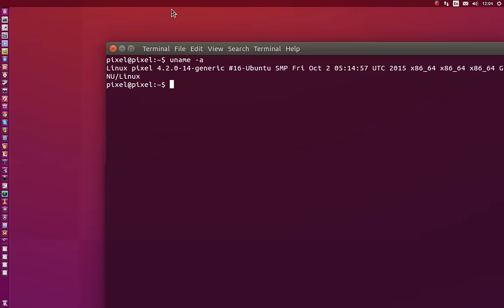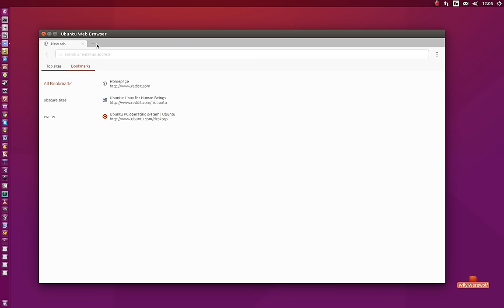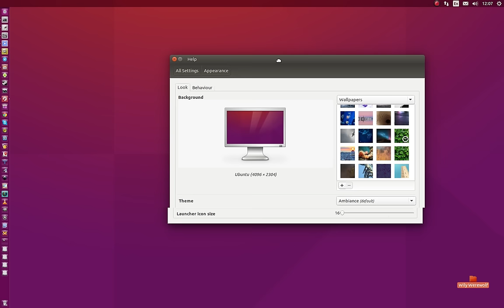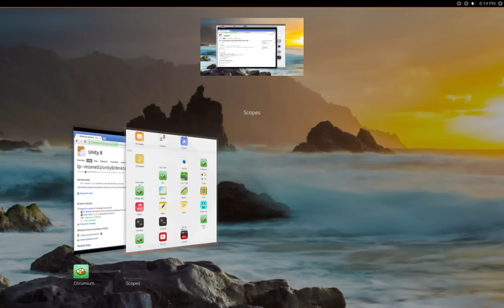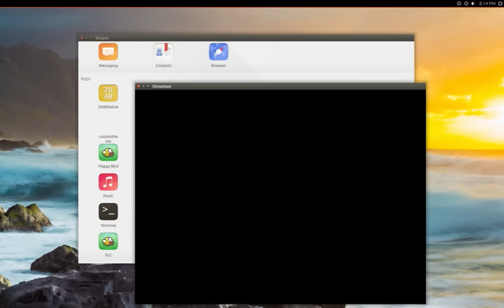Ubuntu 15.10 What's new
Ubuntu 15.10 Wily Werewolf what's new
new linux kernel 4.2
new wallpapers
gnome/gtk 3.16
Ubuntu Web Browser
new scrollbars
unity8 updates